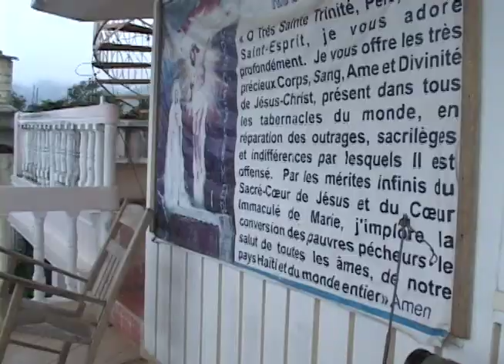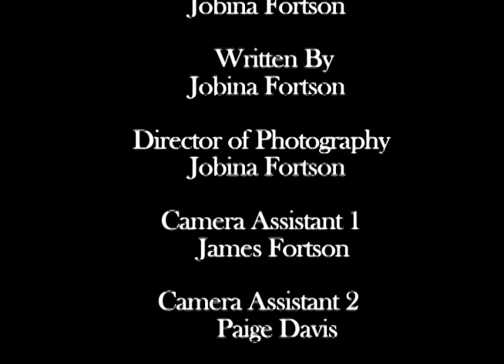Jobina Fortson's Haiti Documentary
Howard University Sophomore Jobina Fortson travels to Haiti to review the current state of the orphans post- earthquake.